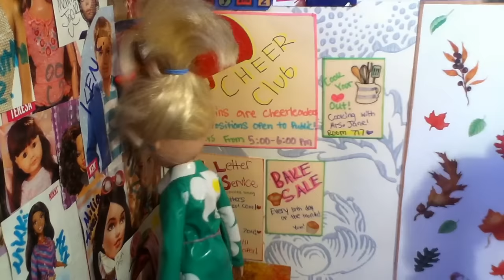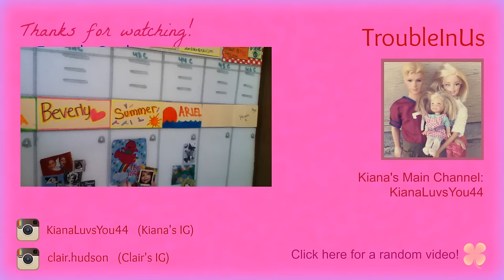TroubleInUs: S5 | EP 1 | Sister VS Sister (PT 2)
It's a new school year at Lincoln High School, and (most) of the students and staff are ready! However, when Lydia assigns a new class project, things go awry for the twins who aren't partnered together like usual.

KraftySims55 & TroubleInUsReal

► TroubleInUs is a family-friendly Barbie doll channel
with content totally awesome for both the young and old!
• Barbie doll shows
• Barbie doll vlogs
• Barbie doll music videos
• And more!
♫ Musical Credits:

• Vlogs Intro Song: "Love Is Endless" - Mozella
• TIU Theme Song: Uptown Funk Instrumental